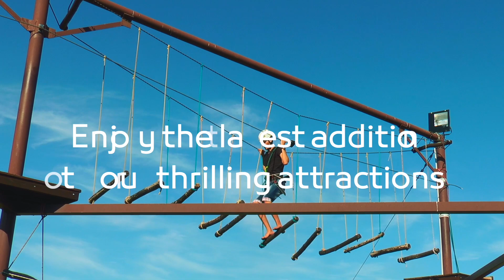Hatta Resorts Season 5 Kicks Off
Leave the city behind and head for Hatta Resorts where a cool climate, rugged horizons and untamed natural environment make for the perfect ecotourism adventure destination in the Emirate’s most spectacular National Park.